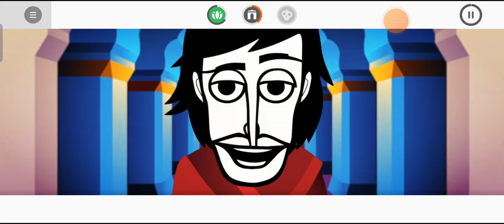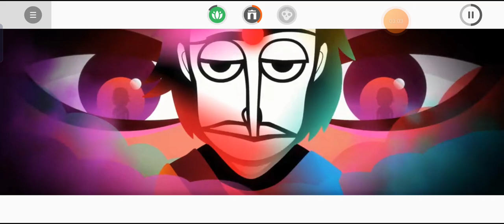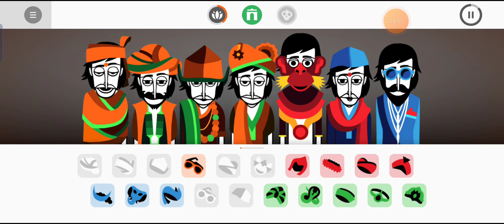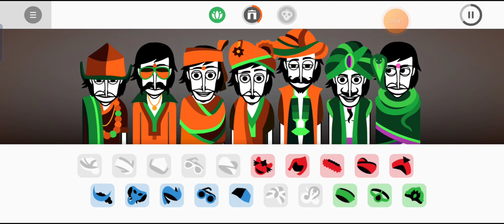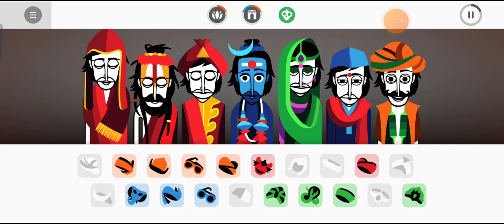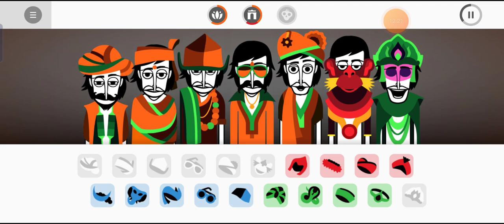Incredibox Jeevan - Comedy